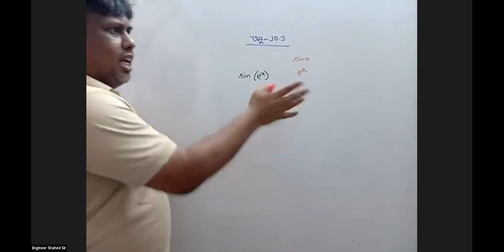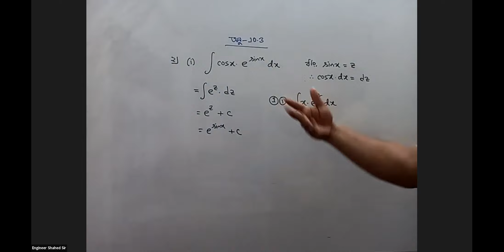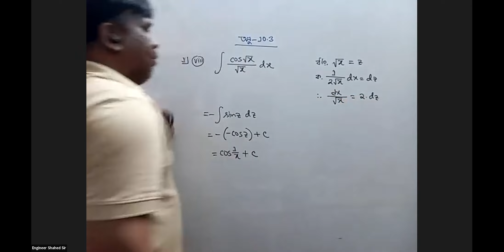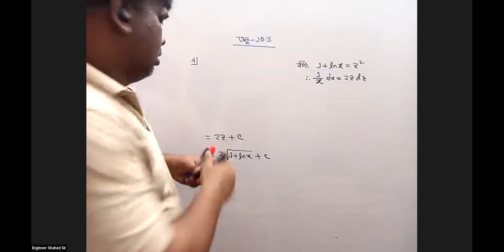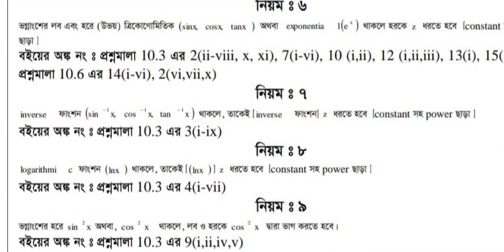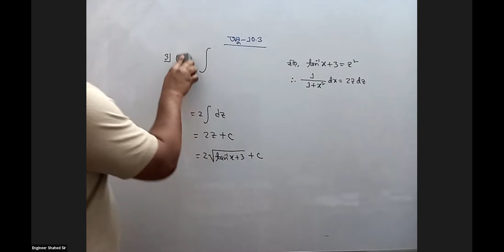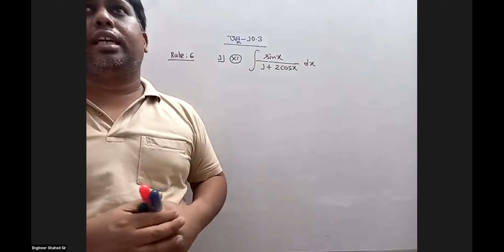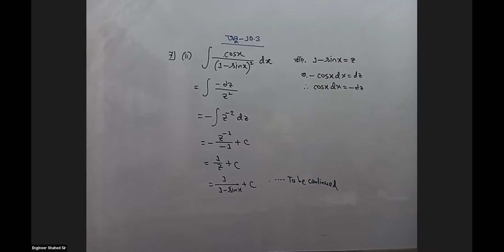H.S.C 1st Year(Chapter-10.3, Class-1)